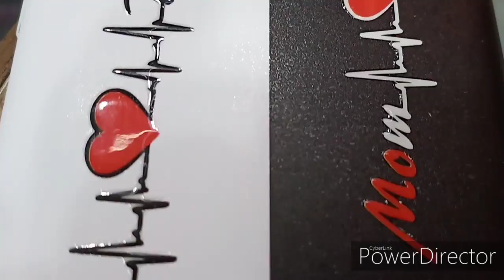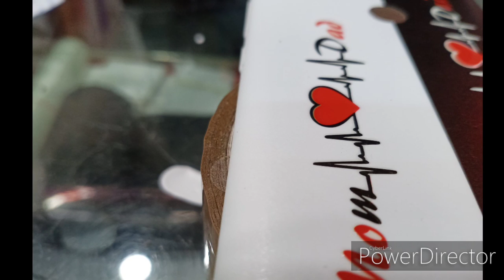Mom Dad Mobile Back Skin Lamination 2020 || mobile cover decoration || Modify Stickers 2020